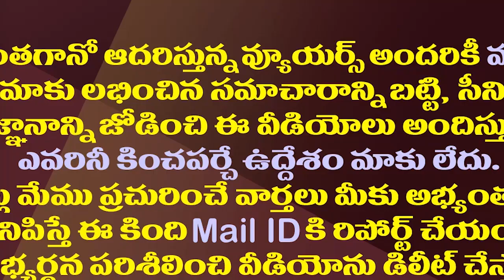చంద్రబాబు-పవన్ కలయికపై భగ్గుమంటున్న కాపులు| Kapu Community Is Angry About Pawan Chandrababu Alliance